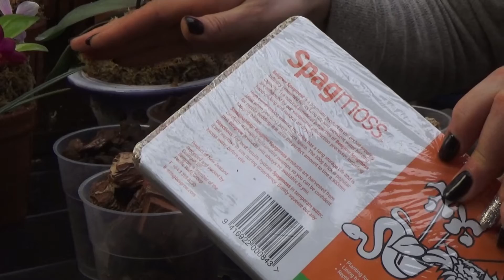Cубстраты для орхидей. Часть 2. Применение.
В нашем интернет-магазине орхидей можно приобрести все показанные в видео растения и аксессуары.